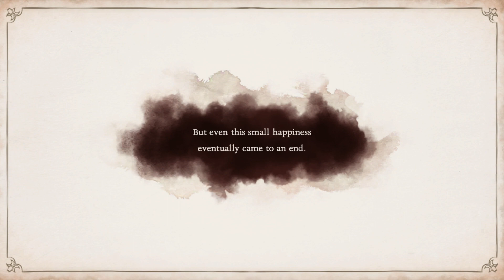Bayonetta Origins: Cereza and the Lost Demon Walkthrough (Demo) - Opening / Prologue - Part 1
[Read Description]

Part 1 of a walkthrough for Bayonetta Origins: Cereza and the Lost Demon (Demo). We go through the opening prologue sequence of the game as a young Bayonetta that's in training to necome a Witch to someday save her mom.

I wanted to try this demo out since the gameplay from the trailers looked a bit interesting. I have to say, this game is more engaging than I thought. The storybook art style is really unique from the numbered Bayonetta games in my opinion.  I won't cover the full game on release but will definitely consider picking it up at some point maybe when the price for it drops a bit.